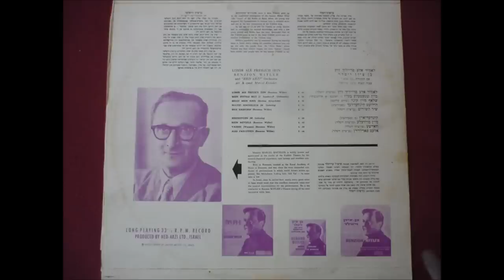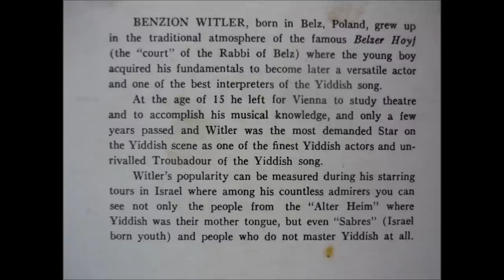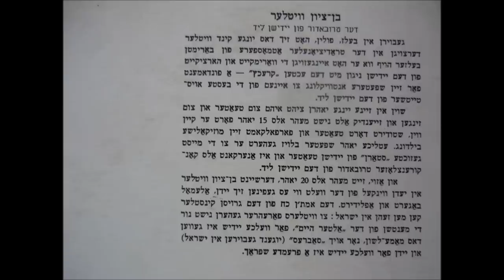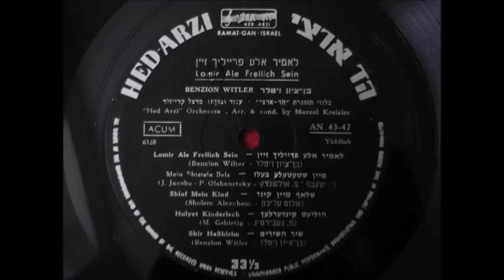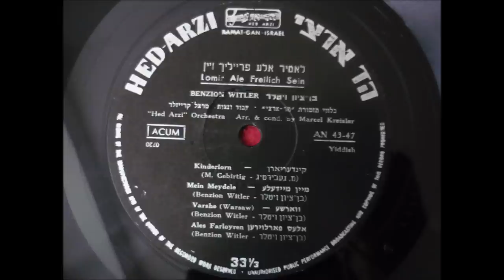Benzion Witler - Mein Shtetele Belz (Yiddish Song)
Benzion Witler - Mein Shtetele Belz
from the album"Lomir ale freilich sein"